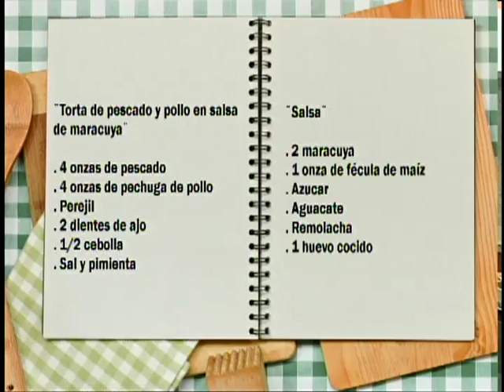Cocinando con Vos